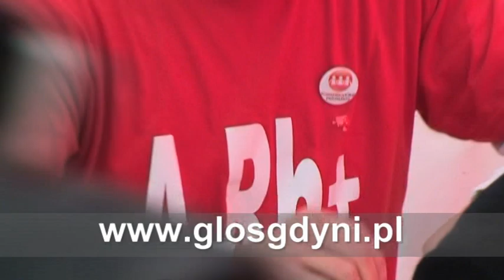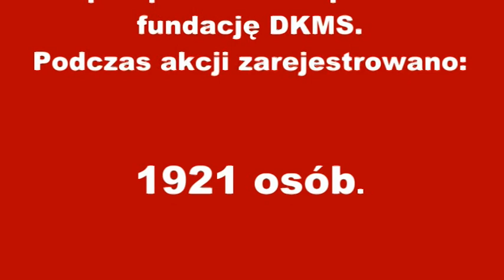Gdynia walczy z białaczką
15 maja 2011 w Gdyni przeprowadzono akcję rejestracji potencjalnych dawców szpiku kostnego. Akcja odbyła się pod hasłem:  „Dzień Dawcy Szpiku Kostnego dla Maciej i inych". Zarejestrowało się 1921 osób.